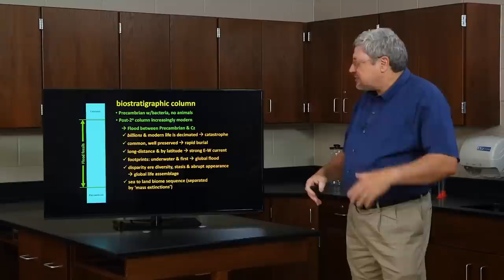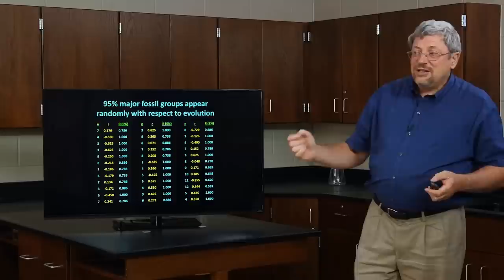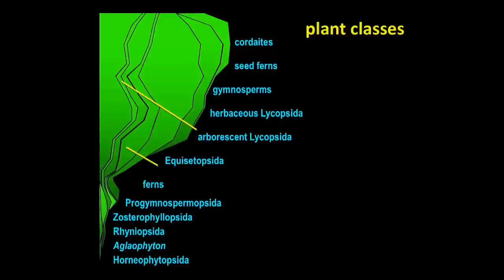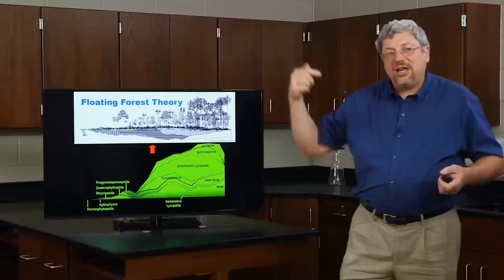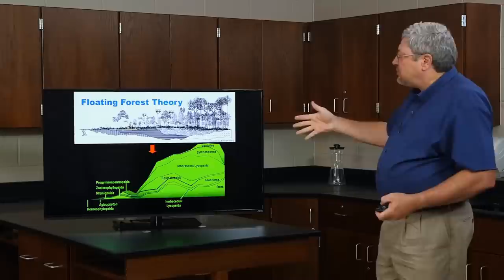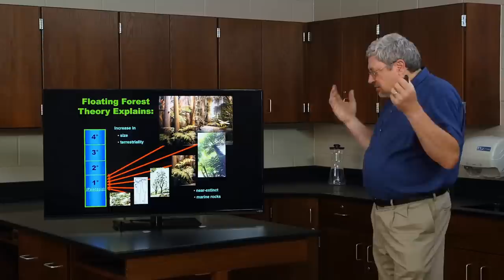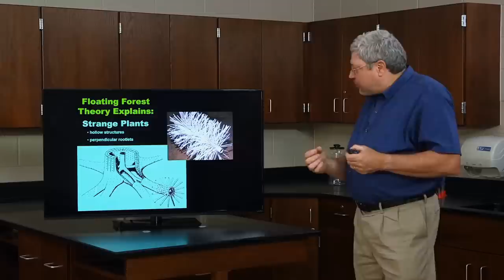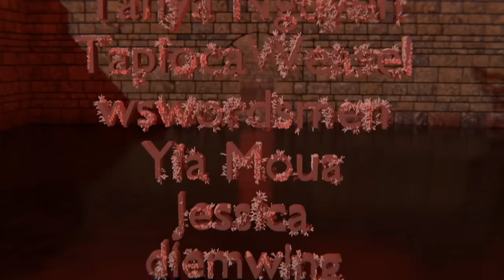Pine Trees Are Extinct | Unwise Flood Fossils 3/3